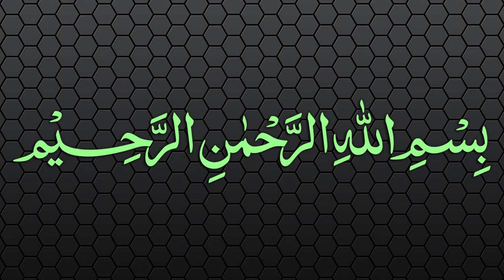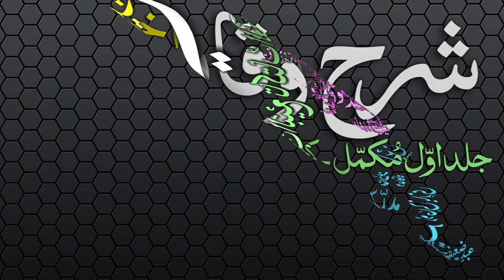Sharh-ul-Wiqayah Dars - 33 - Page - 057 - Maulana Muhammad Zuhair Albazi - 23/01/2007